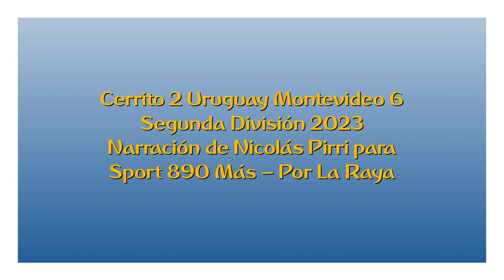Cerrito 2 Uruguay Montevideo 6 - Segunda 2023 (por Nicolás Pirri)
Los goles del partido, por Nicolás Pirri para Sport 890 Más.